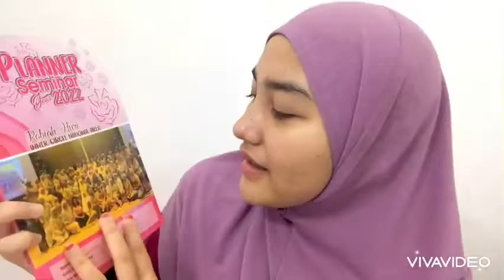UNBOXING | MY REWARD FROM ESSD KYRA ABDULLAH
Alhamdulilah, this is my achievement in Mary Kay sepanjang 6 bulan berada di platform bisnes ni🥰

Boleh follow i kat ig ya🥰